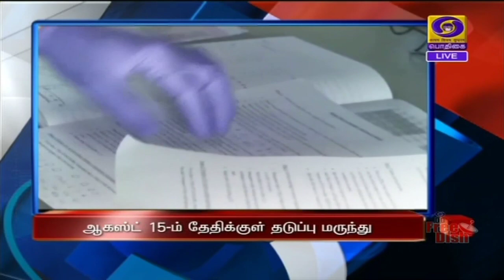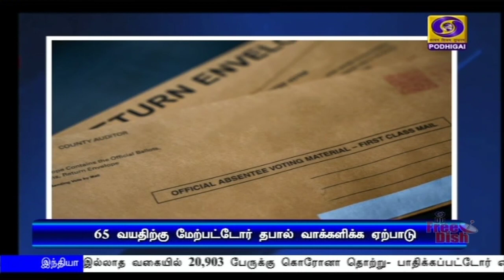பொதிகை மாலை 5 மணி செய்திகள்[03.07.2020]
1) நமது வீரர்களின் துணிச்சல் மலை‍யைவிட உறுதியானது-  இந்திய வீரர்களின் தியாகம் உலகுக்கு நமது வலிமையை எடுத்துரைத்துள்ளது- லடாக்கின் ராணுவ வீரர்களின் மத்தியில் பிரதமர் நரேந்திர மோதி பேச்சு

2) மாநிலங்கள் மற்றும் யூனியன் பிரதேசங்களுக்கு‍ தொடர்ந்து இலவசமாக மருத்துவ உதவிகள் வழங்கப்படுகின்றன - மத்திய சுகாதாரத்துறை அமைச்சகம் தகவல்.

3)  கொரோனா தடுப்பு மருந்து ஆகஸ்ட் 15 ஆம் தேதிக்குள் பயன்பாட்டுக்கு வர வாய்ப்பு - பாரத் பயோடெக் மற்றும் தனியார் நிறுவன மருந்துகளின் இறுதிக்கட்ட பரிசோதனைக்கு  அனுமதி.

4)அரிசி குடும்ப அட்டைதாரர்களுக்கு ஜூலை  மாதத்திலும் விலையில்லாமல் அத்தியவாசியப் பொருட்கள் வழங்கப்படும் -தமிழகஅரசு அறிவிப்பு

5)  சீனாவின் அத்துமீறிய செயலே இந்திய- சீன எல்லை பதற்றத்திற்கு காரணம் - அமெரிக்க அதிபர் டொனால்ட் டிரம்ப் கருத்து.